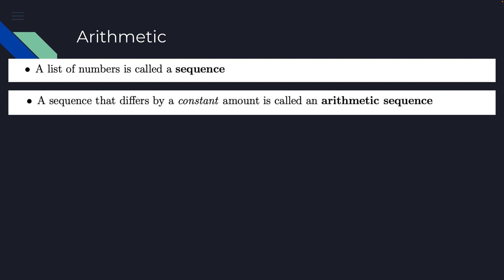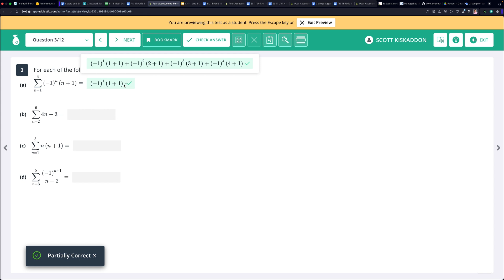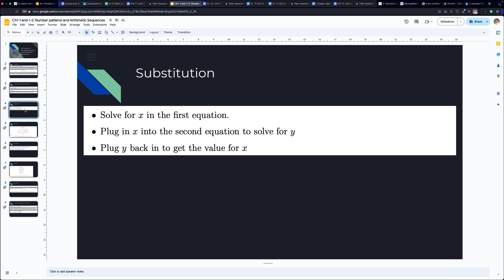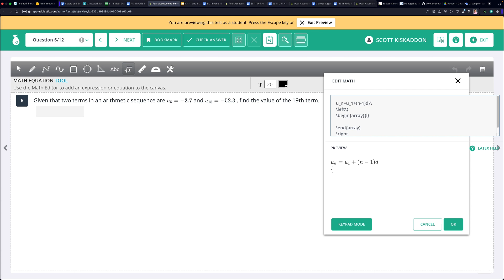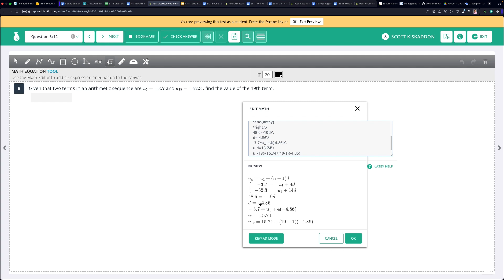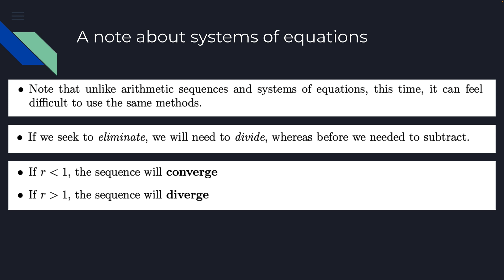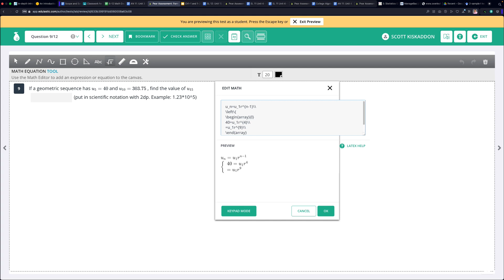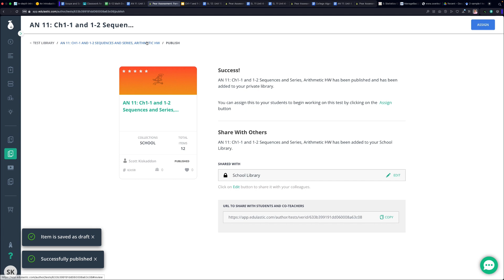AN 11 Ch1 1 and 1 2 Sequences and Series, Arithmetic